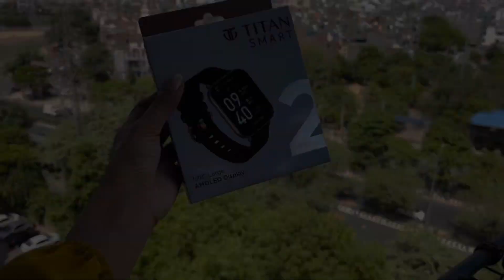গৰমত মূৰ ঘুৰাই অৱস্থা বেয়া আমাৰ🥵😰Meeting my best frnd after so long🤗❤️